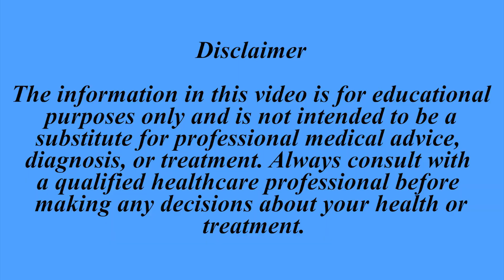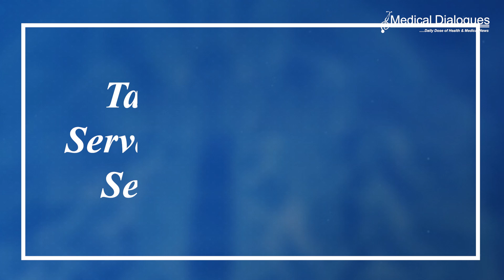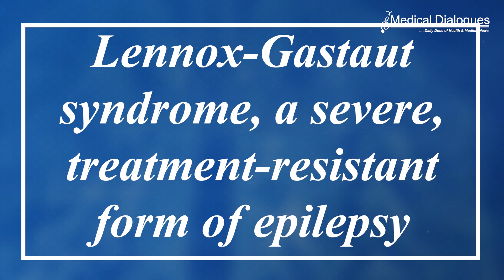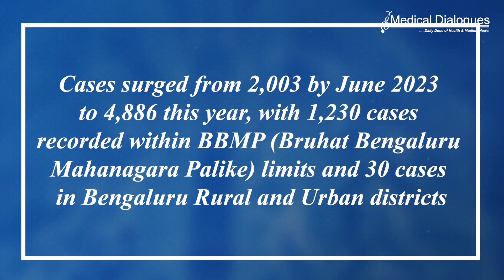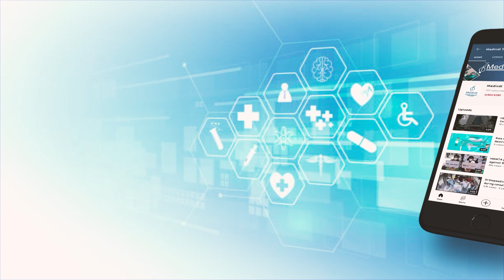TOP HEALTH NEWS 25-06-2024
1. Dr Rajendra Prasad Medical College Achieves Landmark Kidney Transplant Surgery
2. Madras HC Orders: No Selective Treatment of Patients by Doctors
3. World First Brain Implant Fitted in UK Boy to Control Epilepsy Seizures
4. Patient Dies of Postpartum Haemorrhage After Delivery By BAMS Doctor at Patiala Nursing Home
5. Dengue Outbreak: Karnataka Reports 60% Rise in Cases